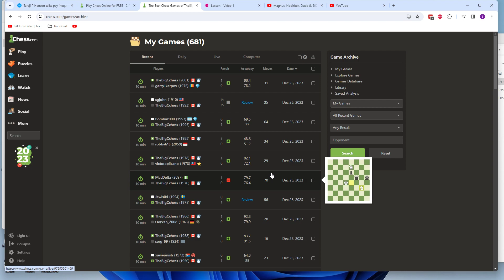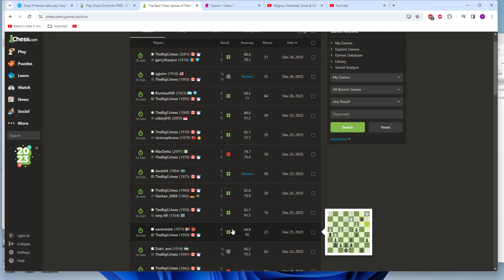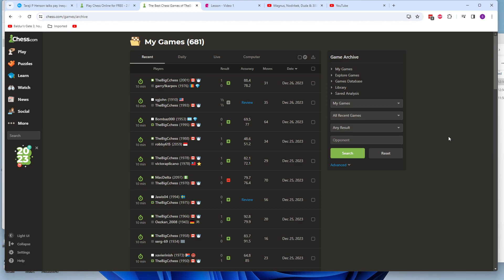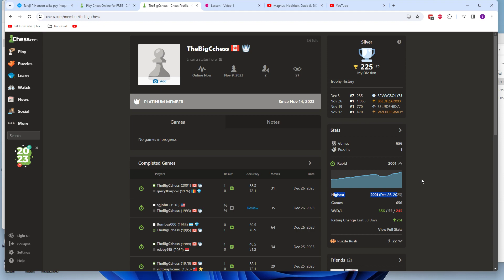The long hard road to 2000 Chess ELO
We had to win 8 out of the 9 games to reach 2000.  Impossible.  Yet I show here how we did the impossible.